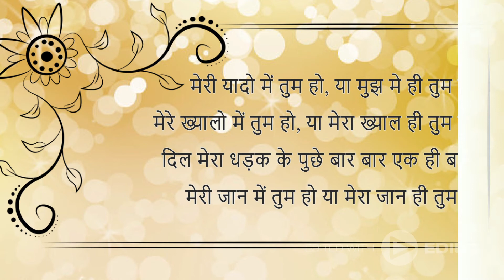बेइन्तेहाँ मोहब्बत को जाया करती ये शायरियाँ - 39 | Best Shayari | समाचारनामा